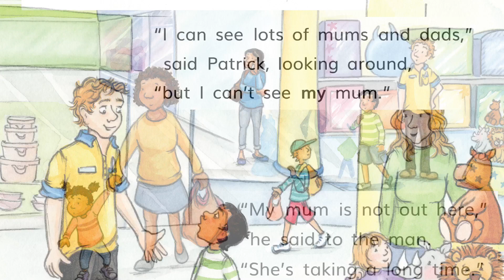Bedtime story - Mum’s Phone Number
This can be read as a bedtime story, Mum’s Phone Number.